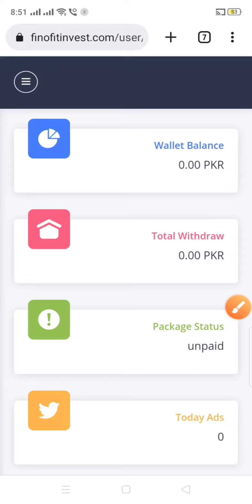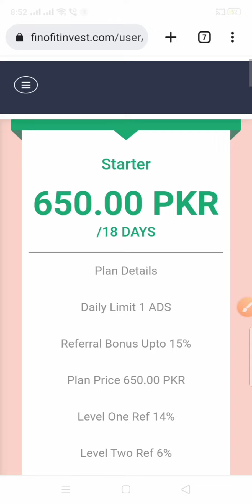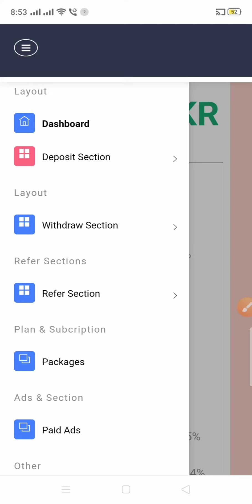Fin o fit invest Earning Websie Real or Fake | Finofitinvest Earning Website | Onlind Earning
Fin o fit invest ye ek new online investment website he es pe koi bhi banda invest na kre ye scammer website he